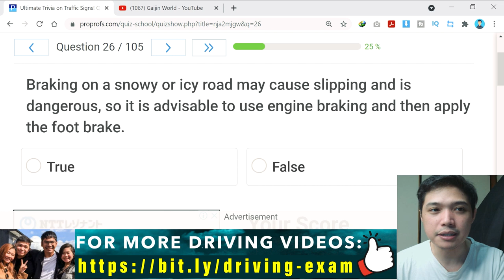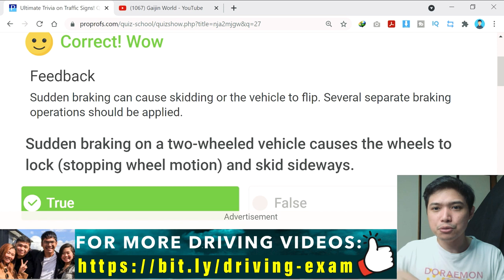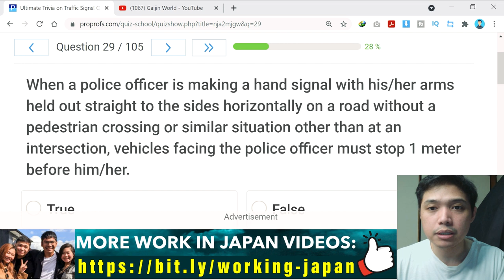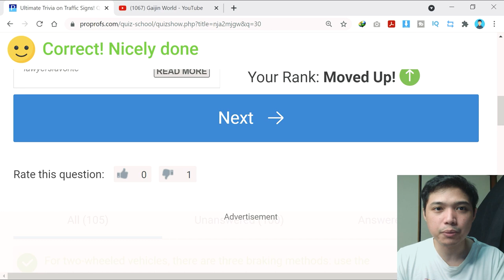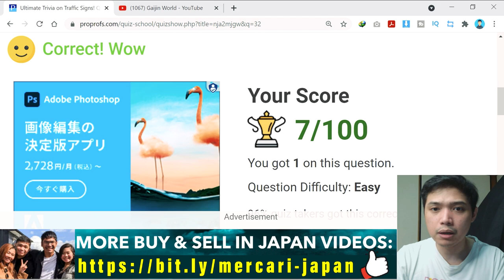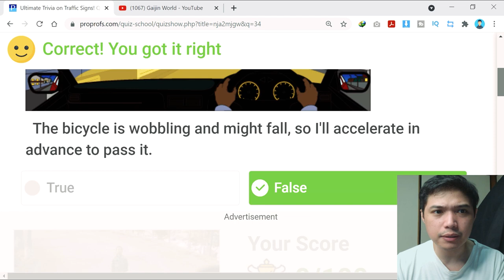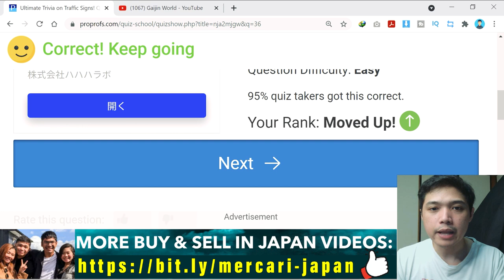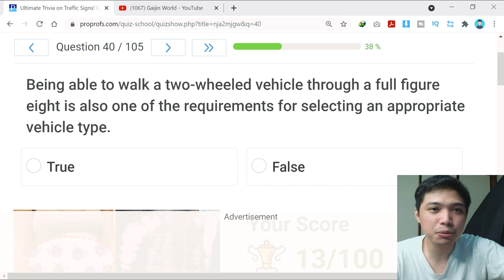PART 2! LET’S PRACTICE JAPAN DRIVING TEST, JAPAN DRIVING RULES, JAPAN DRIVING TIPS, HONMEN EXAM -ENG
japan driving test,
 japan driving rules,
 japan driving tips,
 honmen test,
 japanese driving test,
 japanese driving license test,
 driving exam in japan,
 karimen english,
 honmen driving test,
 japan driving license test questions,
 japan drivers license test,
 karimen driving test,
 karimen,
 driving in japan,
 japan driving test course,
 driving in japan 2021,
 japan,
 honmen test questions,
 honmen english test,
 driving test,
 driving school japan,
 driving test in japan,
 driving japan